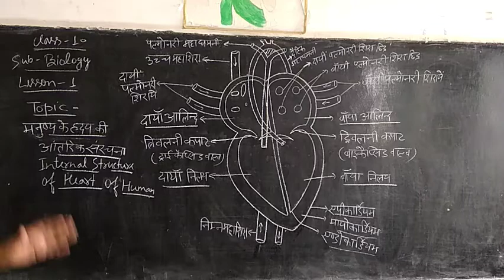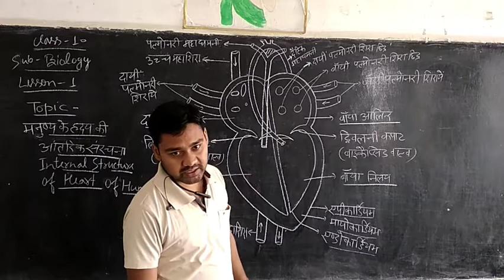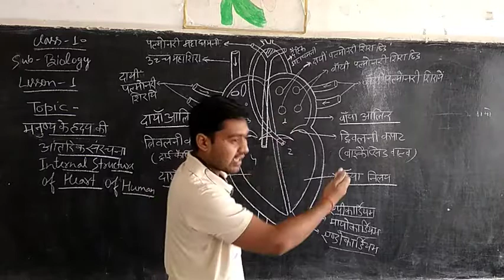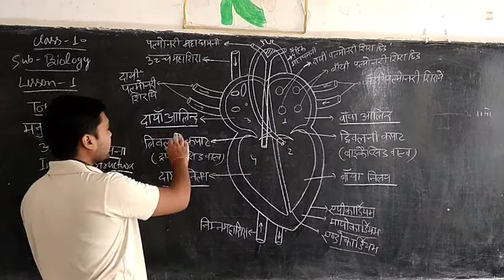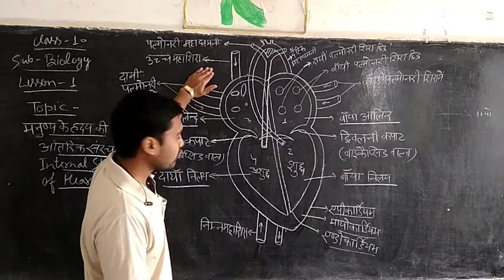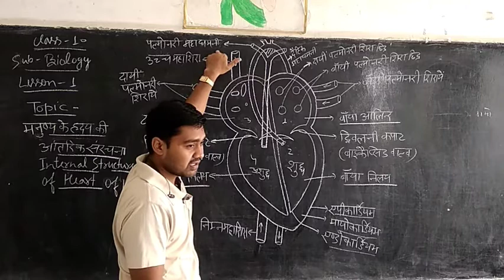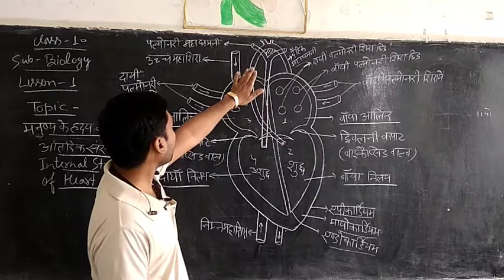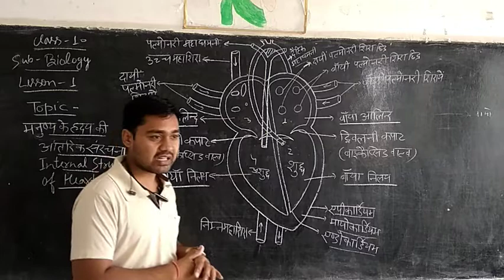Class 10 Internal Structure of Human Heart (मानव ह्रदय की आन्तरिक संरचना) vidio 14